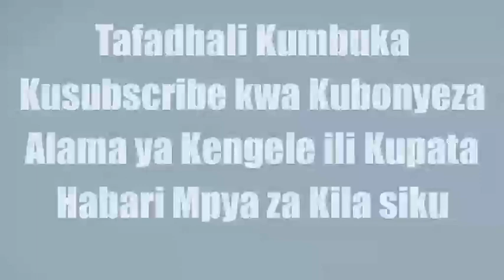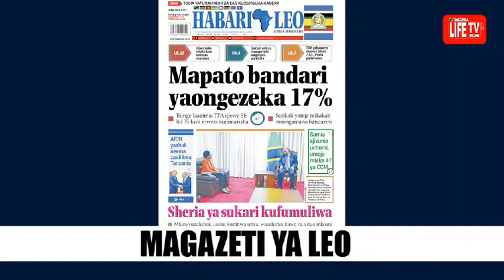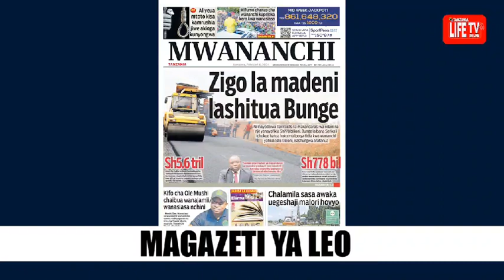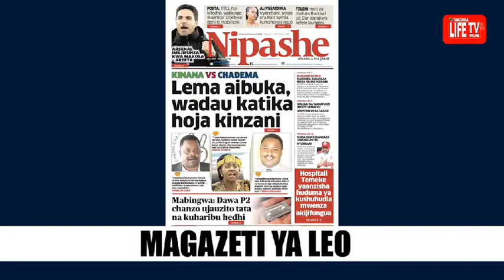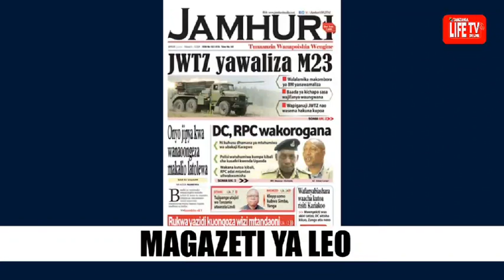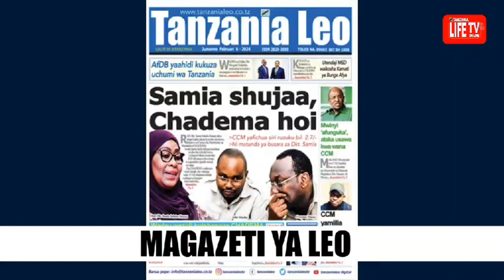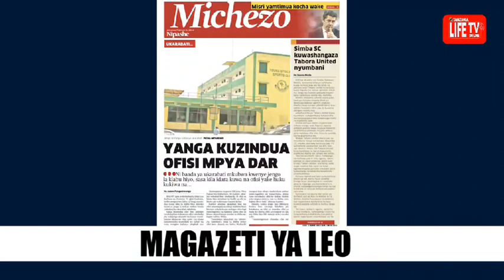MAGAZETI YA LEO 06/02/2024, ALIYEUA MTOTO KWA KUMRUSHIA JIWE SASA KUNYONGWA, INONGA ANAUZWA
ALIYEUA MTOTO KWA KUMRUSHIA JIWE SASA KUNYONGWA, SIMBA KUWASHANGAZA TABORA UNITED NYUMBANI, INONGA..